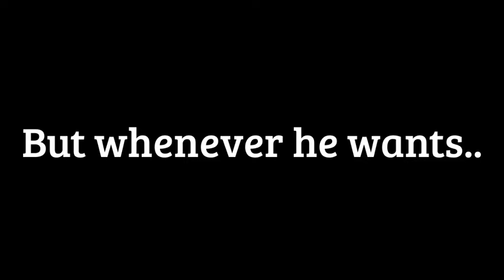A Cute " Scottish Fold " Called SAUVIGNON Part 3